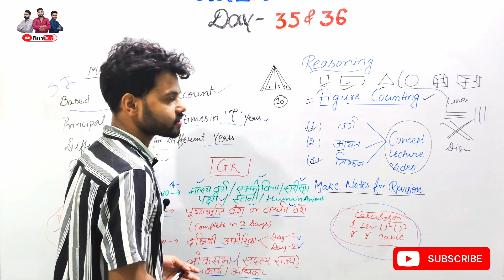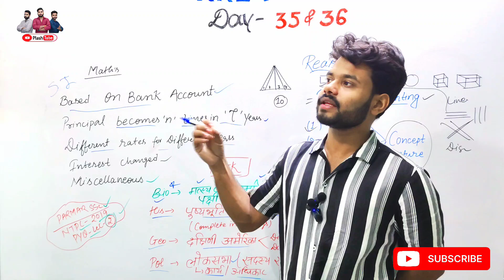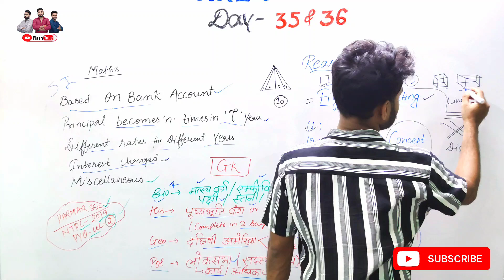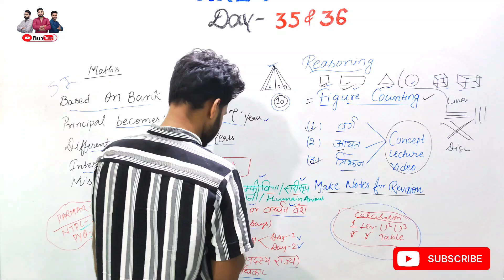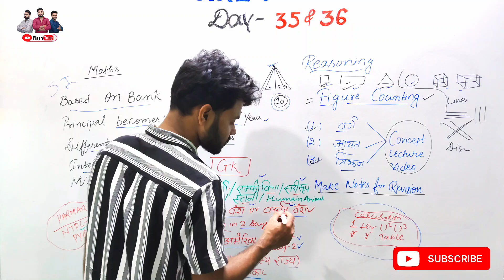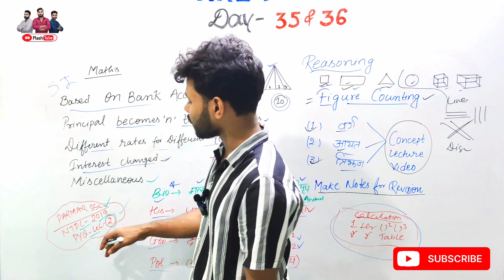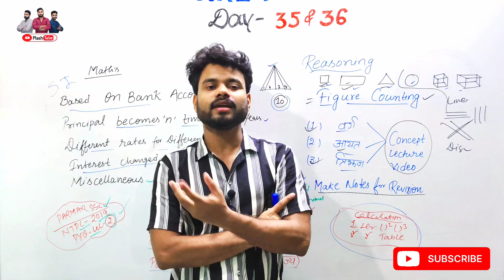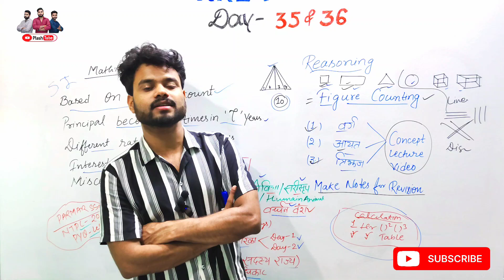RRB NTPC 2024, TARGET 🎯 80+, छठ पूजा हो गया💕 अब सिर्फ पढ़ाई करो✅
I am PLASH KUMAR, CCTC SCR
Selected in NTPC 2019, Rank 5th with 95.33 Marks.

2019 के परीक्षा के पैटर्न को पूरी तरीके से समझने के बाद और एक एग्जाम को टॉप करके एक्सपीरियंस करने के बाद मैं आप लोगों के लिए टारगेट 80 प्लस का एक सीरीज चल रहा हूं जिसके अंतर्गत सीरियस स्टूडेंट्स को बहुत ज्यादा फायदा मिलेगा और मेहनत और हमारे गाइडेंस से आप सिलेक्शन तक आसानी से पहुंच सकते हैं।

After fully understanding the pattern of the 2019 exam and having the experience of topping an exam, I am starting a series of Target 80 Plus for you people, under which serious students will get a lot of benefit and with hard work and our guidance, you can easily reach the selection.

HELPING CHANNEL ✅ 👍

✴️DOUBTS 🤔

✍️RRB NTPC 2024 ki taiyari kaise karen
✍️ Railway NTPC 2024 ki taiyari kaise karen
✍️ RRB NTPC math's ki taiyari kaise karen
✍️ RRB ntpc GK GS ki taiyari kaise karen
✍️ RRB NTPC current affairs kaha se padhe
✍️ Railway NTPC pura syllabus kahan se kare
✍️ Railway NTPC best YouTube channel
✍️ Railway NTPC best teacher
✍️ Railway science Ki taiyari kaise karen
✍️ Railway ki taiyari beginners kaise karen
✍️ Caste certificate Kaise banvaen
✍️ 20 zone for RRB NTPC 2024
✍️ Top zone for NTPC 2024
✍️ RRB NTPC 2024 low cutoff zone
✍️ RPF ki taiyari kaise karen
✍️ ALP ki taiyari kaise karen
✍️ Undergraduate NTPC ki taiyari kaise karen
✍️ Important topic for RRB NTPC
✍️ RRB NTPC maths mein ful score kaise karen
✍️ RRB NTPC reasoning mein ful score kaise karen
✍️ RRB NTPC GK mein ful score kaise karen
✍️ RRB NTPC cut off
✍️ RRB NTPC low cut off
✍️ Mock test Kaise lagaen
✍️ Mock test analysis kaise karen

Books 📚 & Links 📌

SELECTION होगा कैसे?
PLASHTUBE है ना 🤓